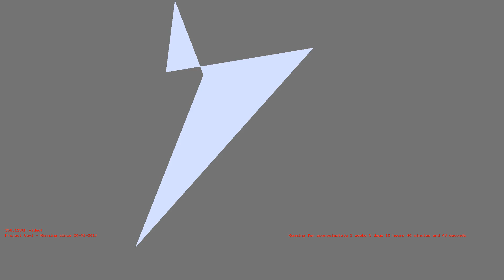1487267103 - Webdriver Cavi - H2